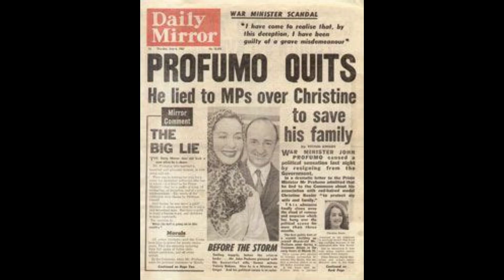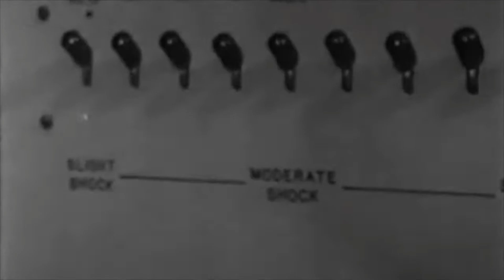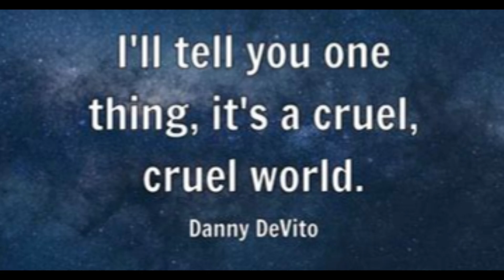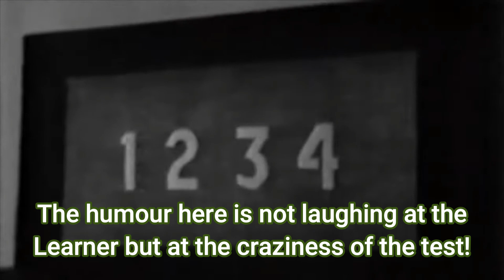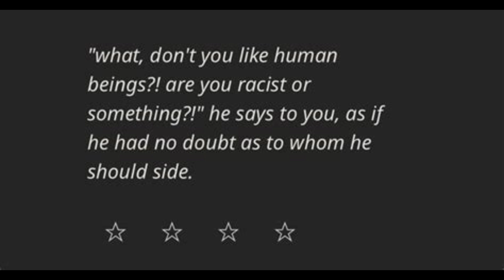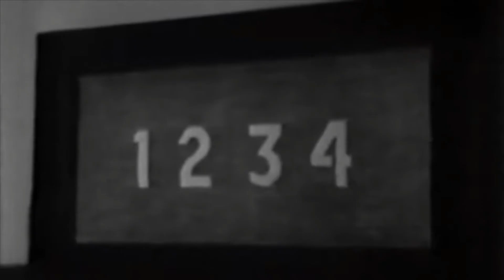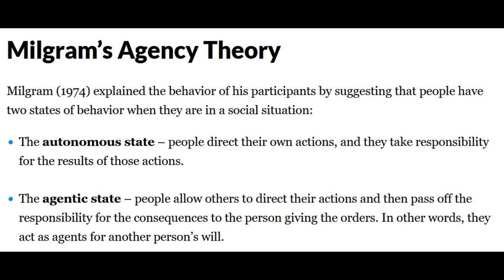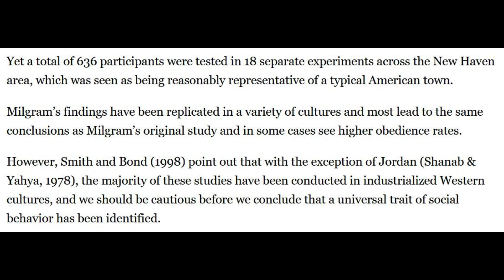Milgram Shock Study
Some flaws in this 1962 study but overall it revealed a shocking truth about humans and our free will

References